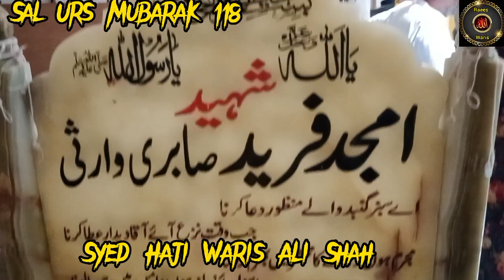Sal Urs Mubarak Syed Haji Waris Ali Shah Alam Panna Mazar Sharif Baba Harid Shah Warsi Karachi 2023